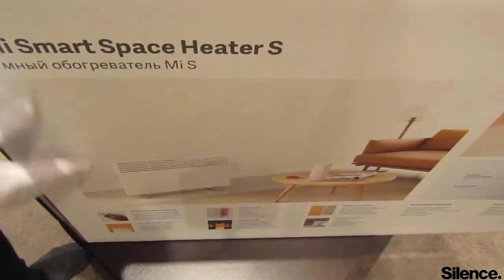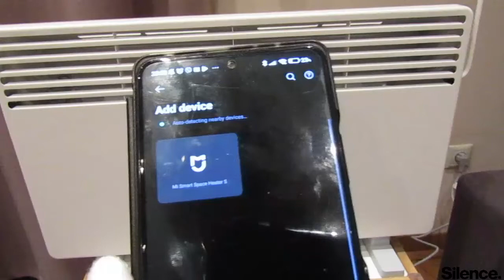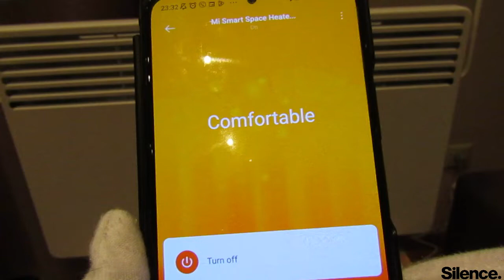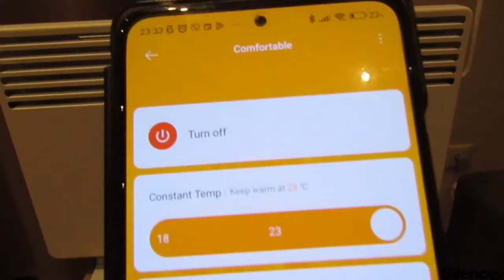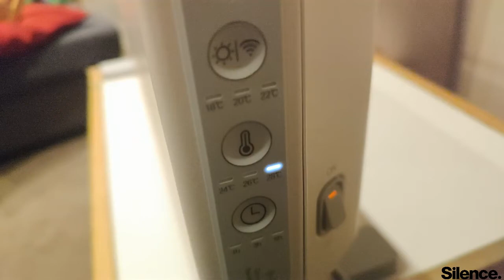Xiaomi Mi Smart Space Heater S (Unboxing & First Start)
Product name: Electric heater
Rated frequency: 50Hz
How it works: Convective
Product size: 780 x 526 x 216mm
Waterproof grade: IPX4
Rated voltage: 220V~
Rated power: 2200W
Installation method: floor type
Detailed description
Features:
1. 6 seconds of power-on and instant heating: strong power for quick heating
2. Warm up the whole house comfortably: two-way cooling vents
3. No wind and not easy to dry: natural heat convection
4. Knob temperature adjustment: simple and easy to operate
5. Constant temperature mode: comfortable and energy saving
6. Dual use for home and bath: IPX4 splash-proof
7. Dry clothes in rainy days: one-piece track hanger
8. Overheating protection: multiple safety protection